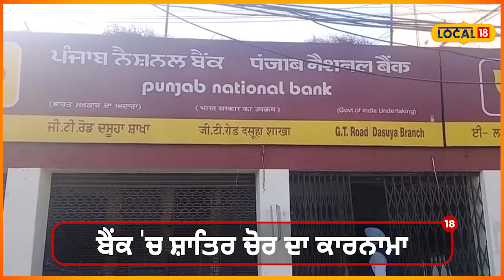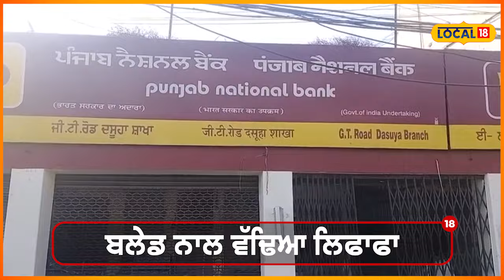Tanda News: ਥੈਲਾ ਫ਼ਾੜ 50 ਹਜ਼ਾਰ ਲੈ ਉੱਡਿਆ ਜੇਬਕਤਰਾ, ਬੈਂਕ ’ਚ ਸਾਰਿਆਂ ਦੀਆਂ ਅੱਖਾਂ ’ਚ ਪਾ ਗਿਆ ਘੱਟਾ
ਥੈਲਾ ਫ਼ਾੜ 50 ਹਜ਼ਾਰ ਲੈ ਉੱਡਿਆ ਜੇਬਕਤਰਾ, ਬੈਂਕ ’ਚ ਸਾਰਿਆਂ ਦੀਆਂ ਅੱਖਾਂ ’ਚ ਪਾ ਗਿਆ ਘੱਟਾ